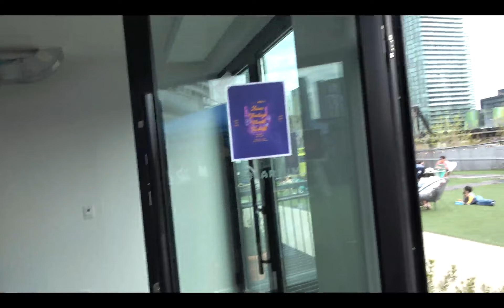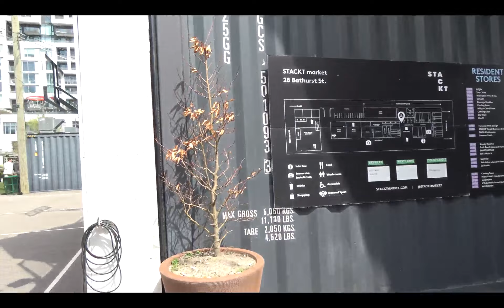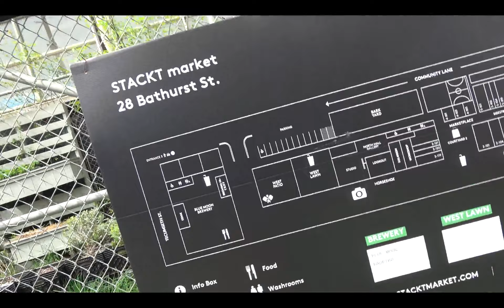Stackt Market 2024 Asian Heritage Month part 3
May 4. asian pop-up market on Bathurst Street in Toronto. C0002 Segment 0 x264